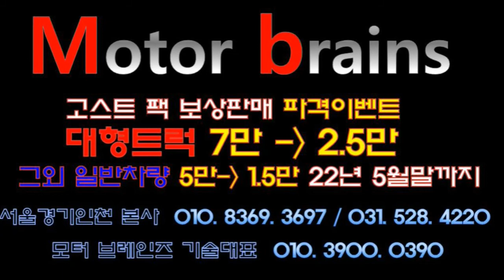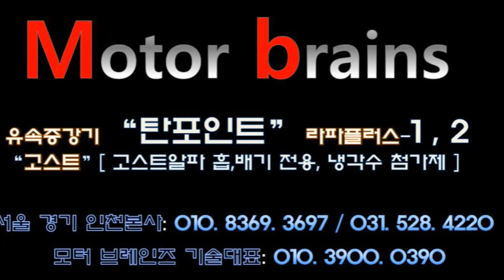21년 가솔린 "또 무엇이 더 하고싶으셔서, 방문하셨을까요?~~~ 031. 528. 4220